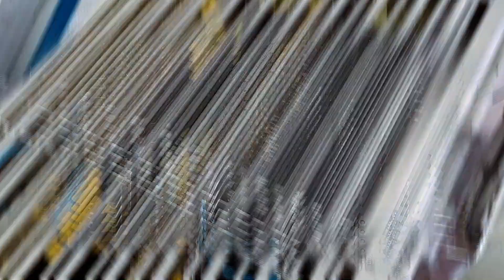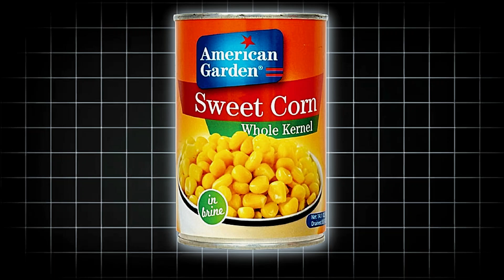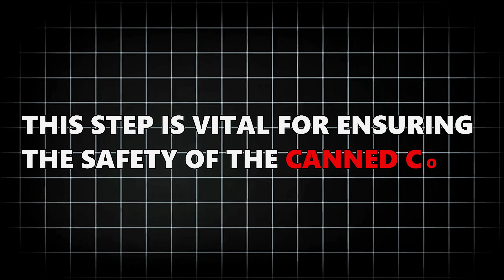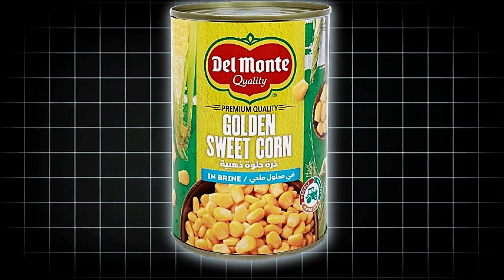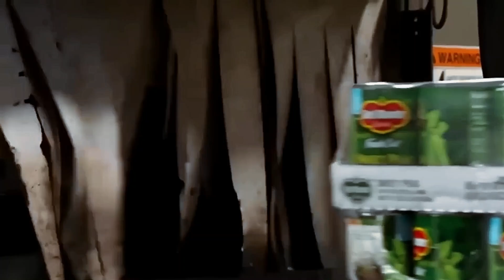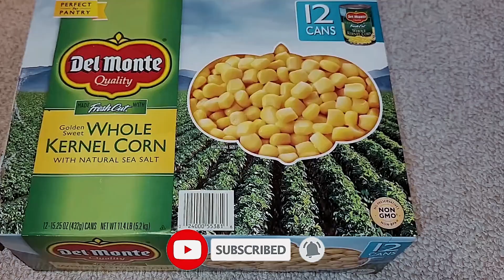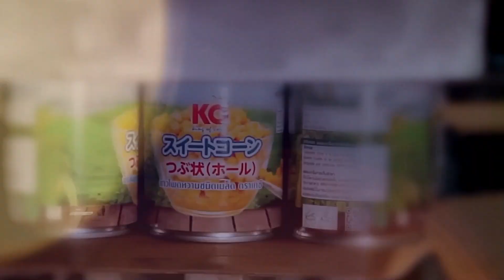How is Canned Sweet Corn Produced in a Factory | behind the scene of street food ( we canned food)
How is Canned Sweet Corn Produced in a Factory behind the scene of street food (wecanned food)
in the factory of canned sweet corn,how sweet corn is made in a factory and how thousands of tons of corn are harvested and produced.

processing is made in factory,food is processed harvested and processed.this process is in a modern agricultural technology with modern agricultural for production so how its made is an important factor to take note of and processed titan helps in this explanation widely
this channel is not to promote hate in cse of copyright pls do reachout
we greatly appreciate if you can support the chnanel  with a subscription
in this channel we mostly use words like how it is made,process,processing,modern agricultiure,modern technological breakdown,mass production